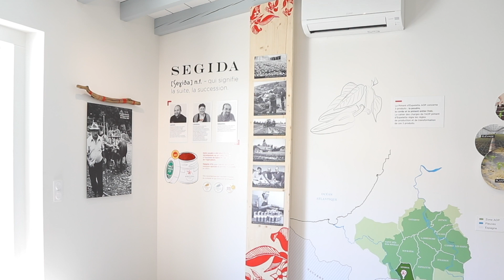Le piment d'Espelette de la ferme Segida à Ainhoa (Pays Basque)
Laurent et Laurence BESSOUAT : tous les 2 passionnés d’agriculture et de gastronomie, nous sommes producteurs de piment d’Espelette AOP depuis 1998 sur une surface de 4ha sur la ferme familiale que Laurent a repris ; nous sommes spécialisés dans la fabrication de la poudre de piment d’Espelette, seule épice labellisée en France, emblème du Pays Basque et reconnue par les grands chefs pour ses qualités aromatiques et son piquant modéré.

Merci à Félix Buffet pour son aide dans ce tournage.